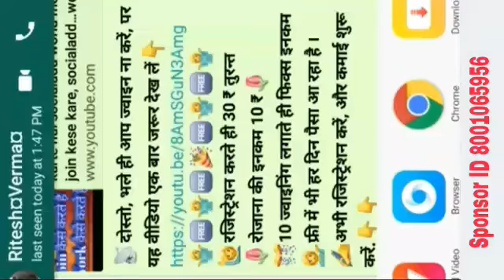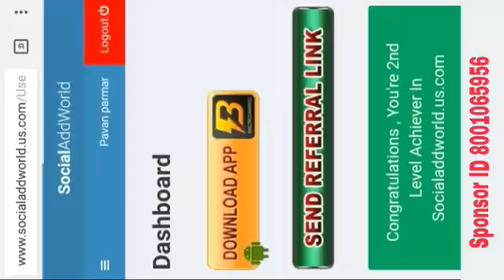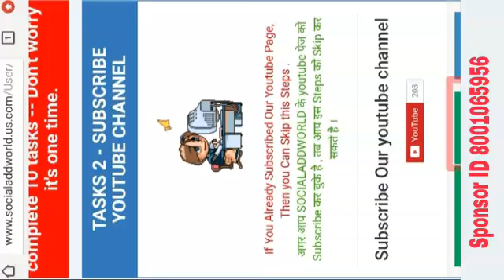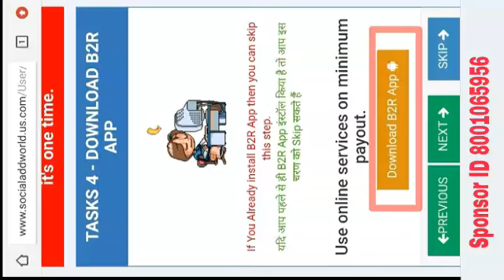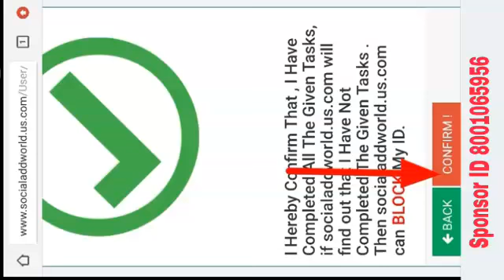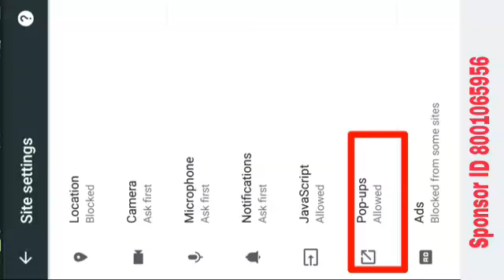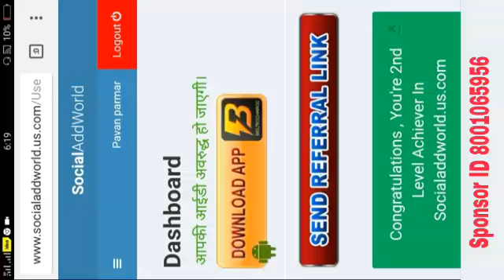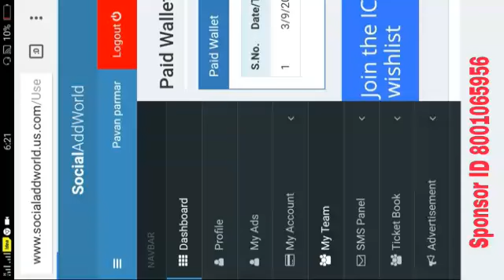আপনি কি বেকার? প্রতি মাসে আয় করুন হাজার হাজার টাকা।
এখুনি যুক্ত হন আমাদের সাথে, এই লিঙ্কে ক্লিক করুন

আপনি নিজেকে সাবলম্বী করে তুলুন।